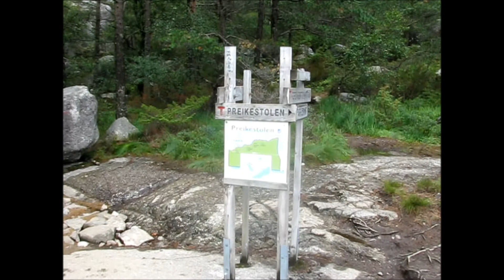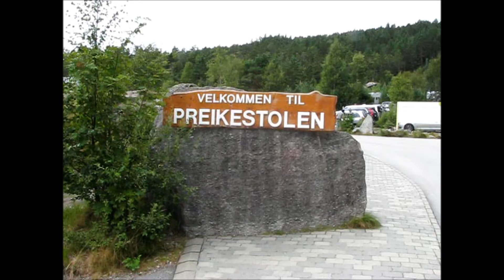Прекестулен. Спуск - Preikestolen Norway 2013 #2/2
Preikestolen or Prekestolen (Eng.: «The Pulpit Rock», «Pulpit» or «Preacher’s Chair»)  in the municipality of Forsand in Rogaland county, Norway. Preikestolen is a steep cliff which rises 604 metres (1,982 ft) above the Lysefjorden. Atop the cliff, there is an almost flat top of approximately 25х25 metres.
Прекестулен (норв. Preikestolen — «Кафедра проповедника») или Pulpit Rock («Скала-кафедра») в древности носила имя Hyvlatonnå — гигантский утёс высотой 604 м над Люсе-фьордом в коммуне Форсанн, Норвегия. Вершина утёса площадью около 25×25 м. Длина маршрута 3800 м.